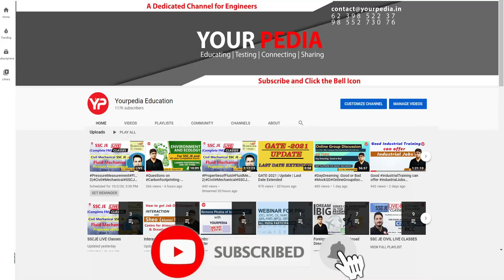Don’t let prelims mismanagement affect your mains preparation | CGPDTM Descriptive ME, ECE, EE, CSE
Don’t let prelims mismanagement affect your mains preparation | CGPDTM Descriptive ME, ECE, EE, CSE | Mains Descriptive Panel Discussion YP CGPDTM Mentors | 2023 Written exam preparation ME EE ECE CSE | Panel Discussion by YP CGPDTM Non Tech Mentors (Prelims & Mains) | Written exam preparation 2023 | Best Opportunity to get Group A job in 4 months | Best Strategy to crack CGPDTM 2023 written exam | Prepare to be in first 3000 students of CGPDTM 2023 examiner of patents written exam preparation | Complete Module details of CGPDTM 553 Post written exam preparation | Non technical & Technical | Best opportunity to get Group A Govt Job @ 35 years age limit without GATE | CGPDTM 553 posts | Prepare for Written exam with YourPedia Mechanical, Electronics, Electrical, Computer Science, Chemistry